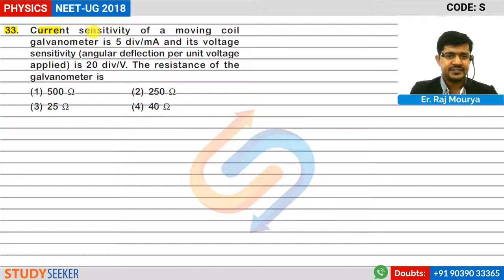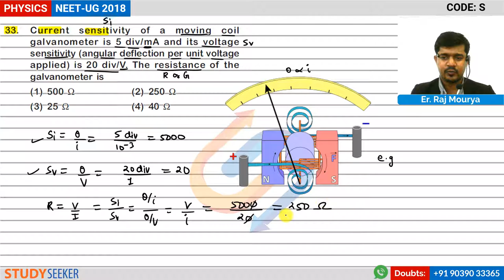NEET 2018 Solutions Physics Q 33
Content :     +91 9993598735 | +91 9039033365